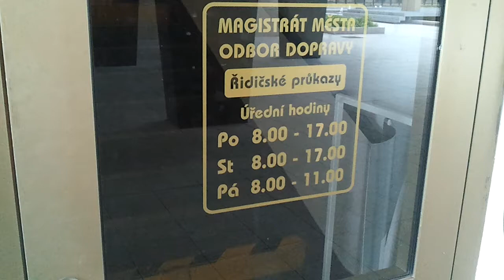V kolik si jít v Ústí nad Labem pro řidičák